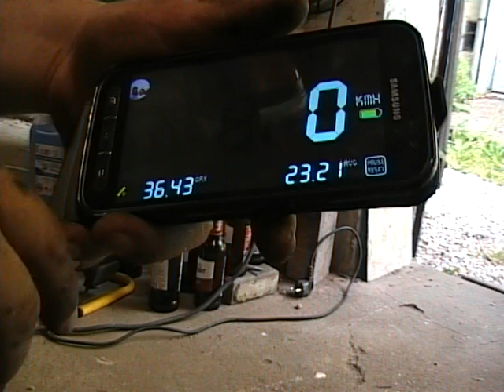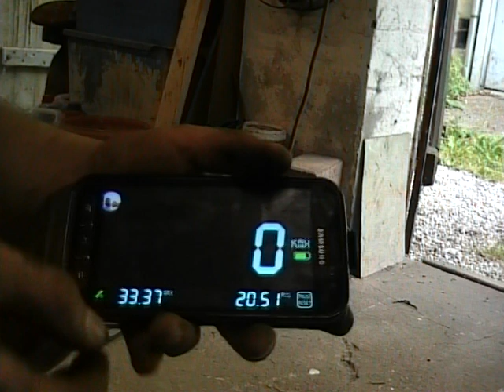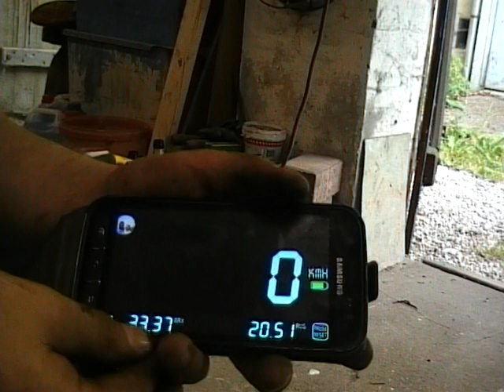Simson Auspuff auf Puch E50 Motor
Moin, ein kleiner Test eines Standart Simsonauspuff mit einem E50 Motor auf einer Manet Korado. Wegen schlecher Passgenauigkeit des Krümmers eigentlich schade, das Fahrzeug reagiert mit diesem Auspuff wesendlich besser. Verwendet wurde immer noch der 10mm Bing, wie dieser in den Orginalpapieren angegeben ist.